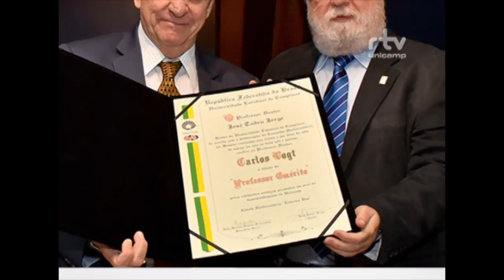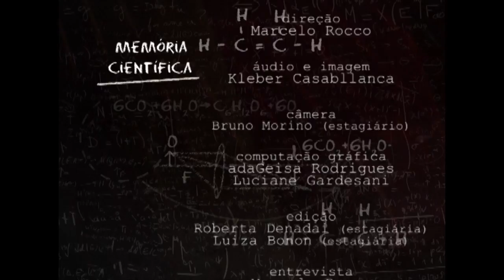Memória Científica - Carlos Alberto Vogt